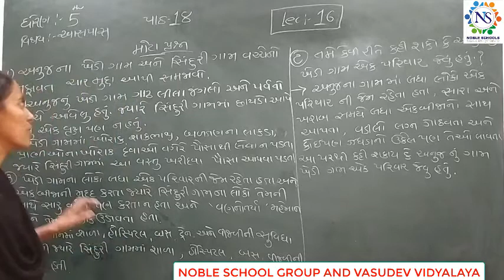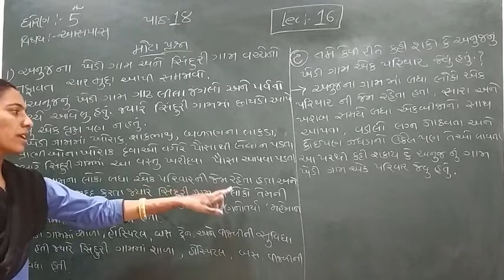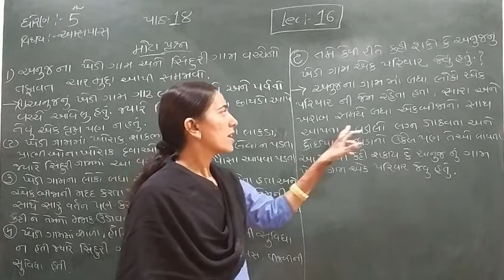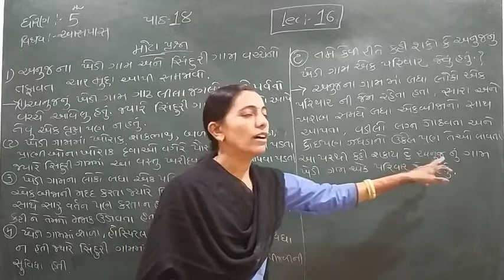Standard - 5 Aaspas Semester - 2 Lecture - 16 by Rachnaimadam